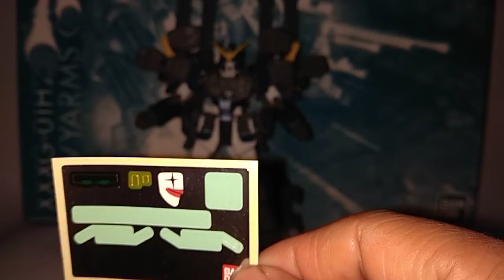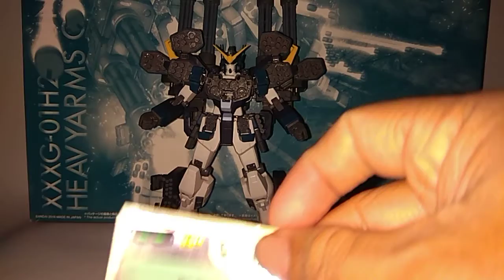MG Heavyarms custom EW ( Review Gundam eps.2 ) P-Bandai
Untuh detail hasil levih jelas bisa langsung liat di intagram saya di @ipungjopu..